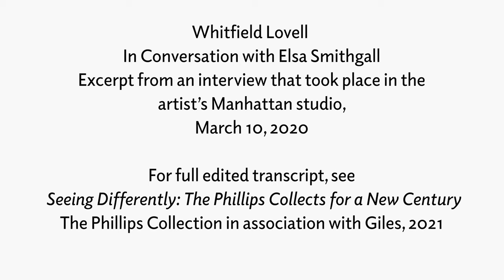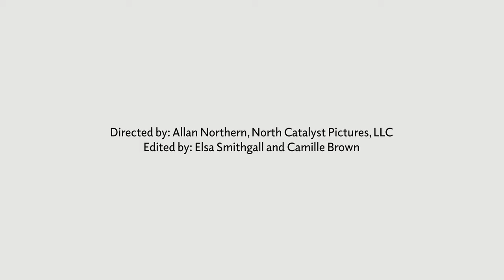Whitfield Lovell’s hope for the Phillips in the future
Whitfield Lovell in conversation with Elsa Smithgall, Senior Curator, The Phillips Collection. Excerpt from an interview that took place in the artist’s Manhattan studio, March 10, 2020.

For full edited transcript, see Seeing Differently: The Phillips Collects for a New Century (The Phillips Collection in association with Giles, 2021)